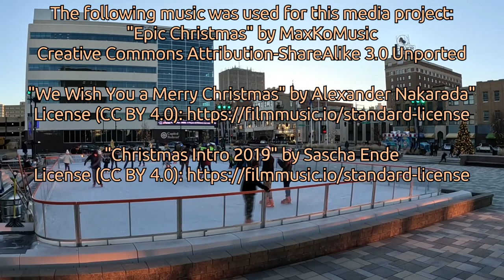Ave & Em Adventures on Ice ⛸ (12/17/2022)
We took a chance and did some ice skating on the CoreFirst Ice Rink at Evergy Plaza in Topeka, KS (USA). Did we fall and break our bodies? Well, I suppose you'll need to watch and find out.

Ice skating is going on at Topeka's Evergy Plaza until January 29, 2023 excluding Sundays and Holidays. If you're in the area, you should check it out